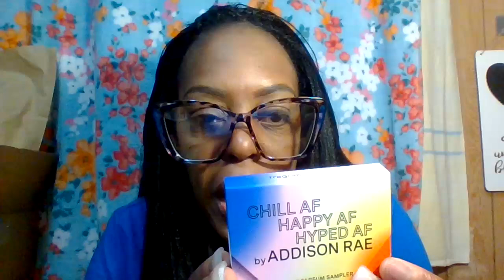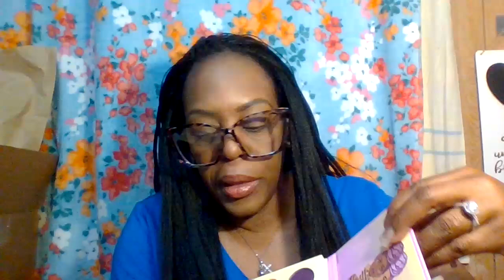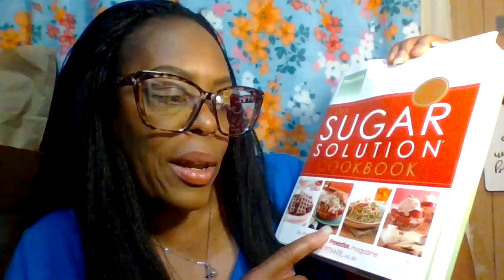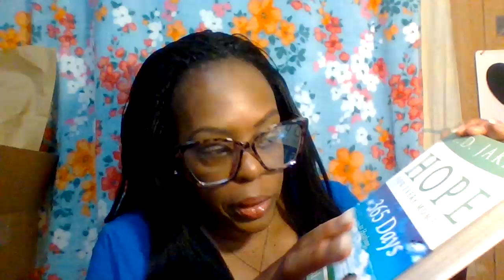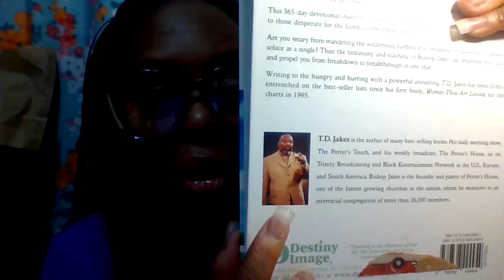I GOT A PACKAGE FROM MY PARENTS AGAIN AND MORE JULY 11, 2024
GOOD EVENING TO THE BEAUTY ROOM FAMILY AND NEW SUBSCRIBER'S AND ALL. HOW WAS YOUR DAY TODAY. ENJOY THIS VIDEO BY GRABBING YOURSELF A SNACK, SOMETHING TO DRINK OF YOUR CHOICE.

THANK YOU ALL SO MUCH FOR YOUR SUPPORT AND KIND COMMENTS I REALLY APPRECIATE EACH AND EVERYONE OF YOU. ENJOY THE REST OF YOUR WEEK. STAY SAFE, STAY ENCOURAGE DREAM BIG TO THE SKY AND NEVER GIVE UP ON YOU OR YOUR GOALS.